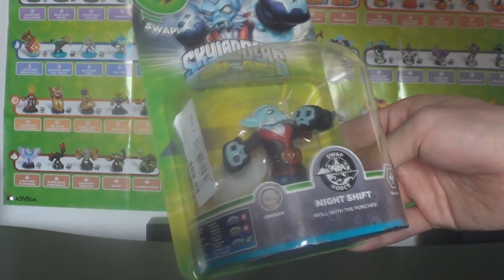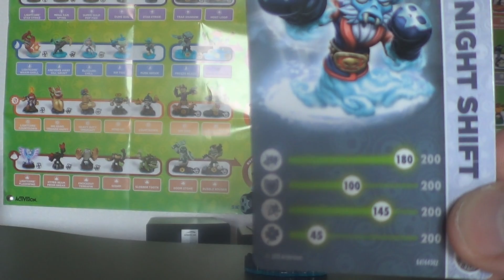Night Shift Unboxing Skylanders Swap Force Unboxing Element Gespenst / Ghost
Ihr seit Duellkämpfer und möchtet gerne ein Video bei mir hochladen?Dann schaut mal hier vorbei!

Ihr wollt das Beste Equipment für ein gediegendes Gaming oder eure Skylanders Sammlung erweitern? Dann besucht doch mal meinen Online Shop. Dort findet ihr alles was das Gaming Herz höher schlagen lässt.

Ihr seit Fans von Disney? Dann besucht doch meinen Disney Infinity Kanal und begleitet mich auf spannenden Abenteuern in verschiedenen Welten oder wir lassen unsere Kreativität in der Toy Box frei in Lauf. 

Knallharte EgoShooter Action und Coole Let´s Play´s bekommt ihr auf meinen LP Kanal:

Am Wochenende könnt ihr mir auch Live beim spielen zuschauen.

Ihr möchtet euch über mein Equipment informieren und wissen wie ich Videos produziere? Hier habt ihr eine Übersicht meines Equipments:

So Freunde und wenn ihr das bis hierhin gelesen habt dann seit ihr jetzt fertig. xD
Wünsche euch einen schönen Tag und denkt immer dran HATERS ❤ME. ;)